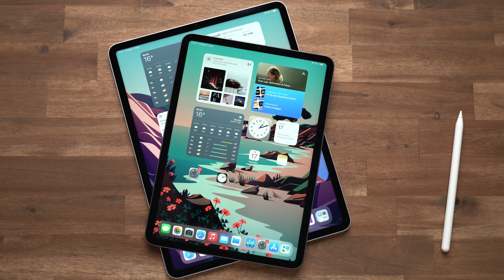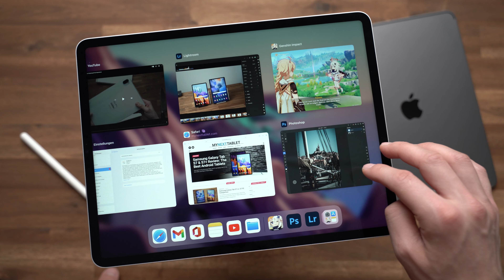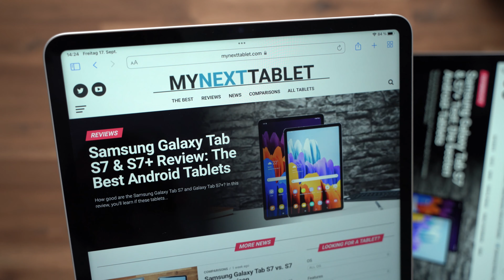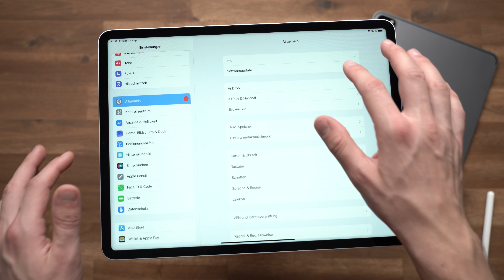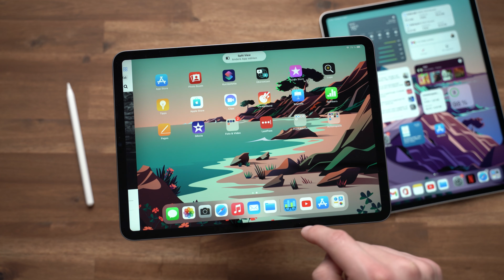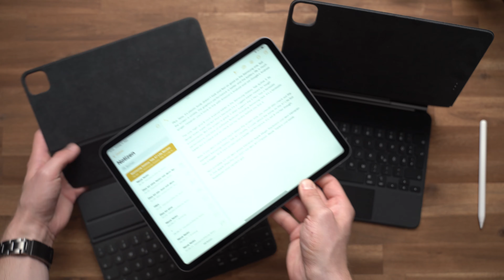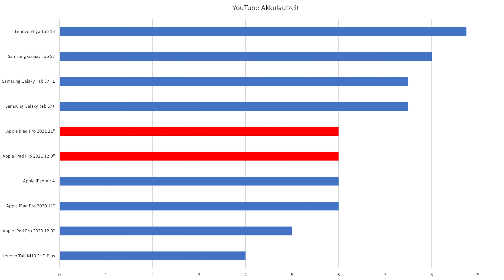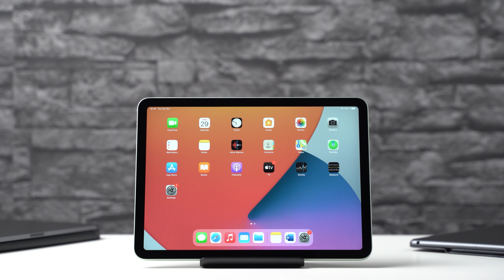Apple iPad Pro M1 & iPadOS 15 Test: 4 Monate später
Apple iPad Pro M1 bei Amazon*

Dies ist mein Langzeittest vom 2021 Apple iPad Pro mit dem neuen M1 Prozessor und iPadOS 15, das nun erschienen ist. Spannend ist, dass das 12,9 Zoll iPad Pro nun ein Liquid Retina XDR Display hat, das mit Samsungs AMOLED konkurriert. Durch den M1 Chipset sind die beiden Tablets leistungsstärker als jedes Android Tablet auf dem Markt. Gleichzeitig bieten sie gute Kameras, vier gute Lautsprecher, Face ID, zwei gute Tastatur Cover und den Apple Pencil.

Was haltet ihr vom Apple iPad Pro?

*Dies ist ein Werbelink. Wenn ihr etwas über diesen Link bestellt, bekommen wir ggf. eine Provision und ihr unterstützt diesen Kanal. Vielen Dank :)